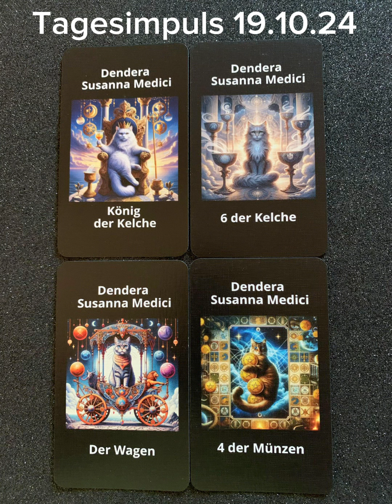Tagesimpuls für den 19.10.2024